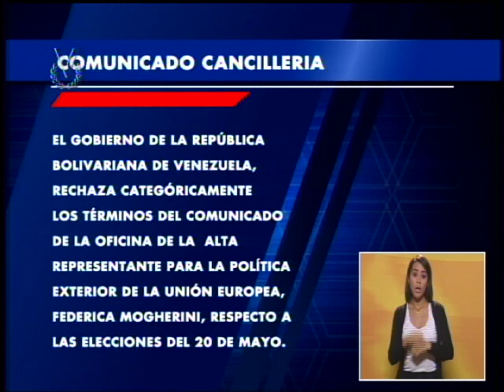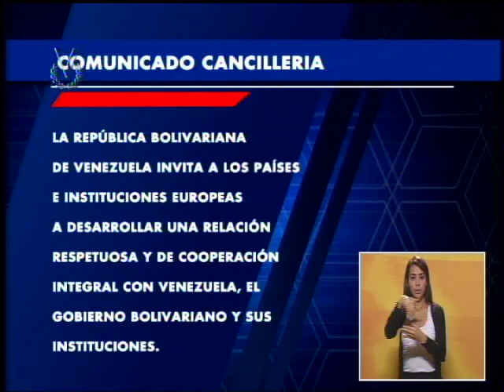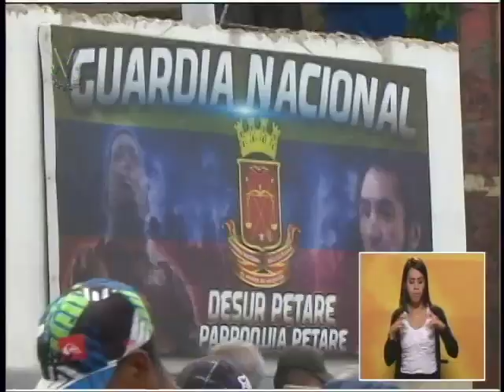Emisión Meridiana // 23 de mayo de 2018